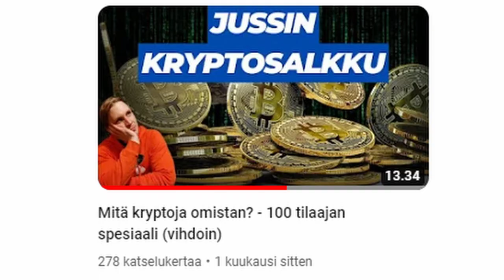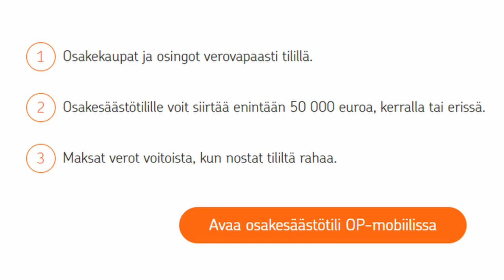Mitä Osakkeita On Mun Osakesäästötilillä? Ja minkä Arvoinen Se On?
Käyn tällä videolla läpi, että mitä olen saanut ostettua viimeisen reilun vuoden aikana osakesäästötililleni.

Mitä osakkeita minulla on.

Kuinka paljon ne ovat voitolla tai tappiolla.

Mikä on salkun kokonaistuotto siltä ajalta kun se on ollut minulla.

Mitä ajattelin ostaa sinne seuraavaksi?